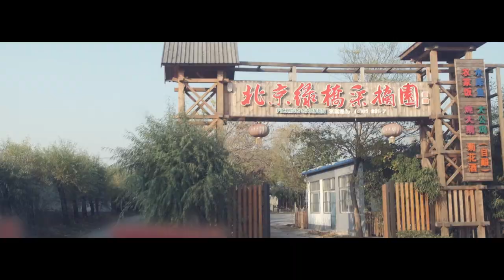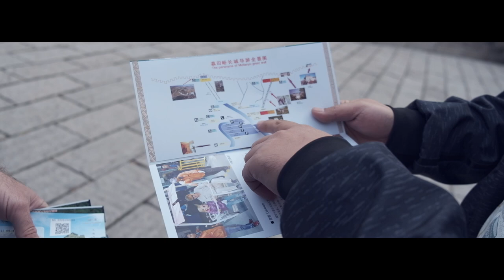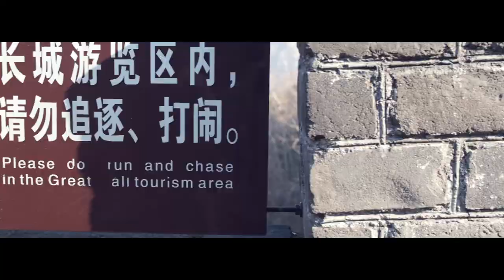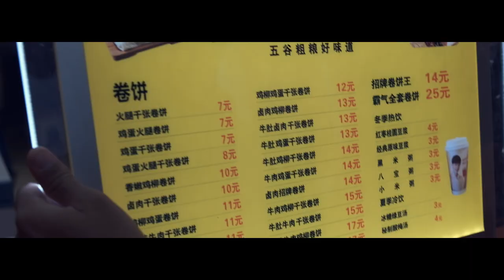Climbing out of windows at the Great Wall of China - Travel Vlog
A look at my trip to Beijing, where we went to the Great Wall.

This trip was definitely one off the bucket list!

We got a driver to take us to the wall and help with buying tickets.

Then walked around Beijing the next day, trying out street foods.

Details for the driver:
They pick you up from your hotel, take you to the Great Wall and drop you back off at the hotel.
A big thanks to Richard, Michael and Vanessa for coming on this adventure with me.